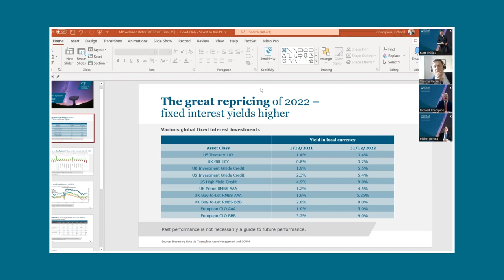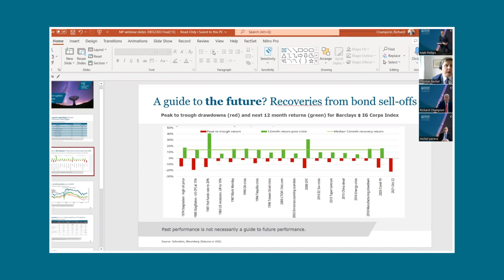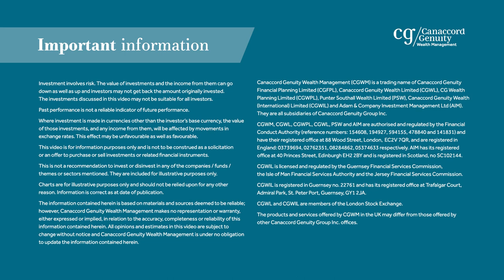Spring 2023 market update webinar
The recent collapse of several banks, and upcoming changes to UK pension regulations are among the burning issues on many of our minds currently.

In our latest market update webinar, recorded on 30 March, experts from both our Chief Investment Office (Michel Perera, Thomas Becket and Richard Champion) and our Wealth Planning team (Matthew Phillips) came together to discuss their thoughts on the rapidly changing global economy – and the potential impact on you as an investor.

The information provided is not to be treated as specific advice. It has no regard for the specific investment objectives, financial situation or needs of any specific person or entity.

This is not a recommendation to invest or disinvest in any of the companies, themes or sectors mentioned. They are included for illustrative purposes only.

Charts are for illustrative purposes only and should not be relied upon for any other reason. Information is correct as at date of publication.

The information contained herein is based on materials and sources deemed to be reliable; however, Canaccord Genuity Wealth Management makes no representation or warranty, either express or implied, to the accuracy, completeness or reliability of this information. Canaccord is not liable for the content and accuracy of the opinions and information provided by external contributors. All stated opinions and estimates in this article are subject to change without notice and Canaccord Genuity Wealth Management is under no obligation to update the information.